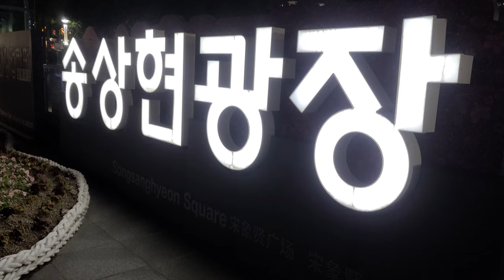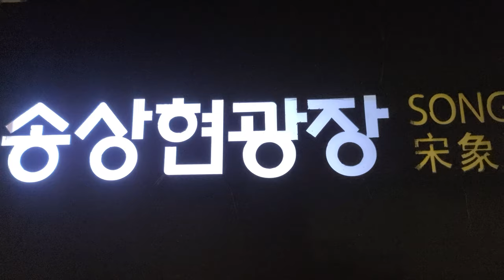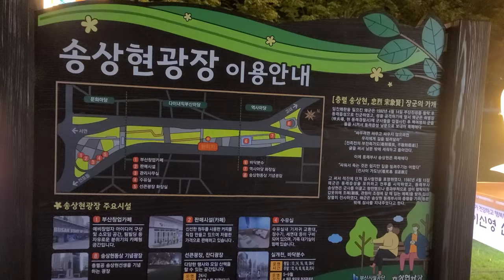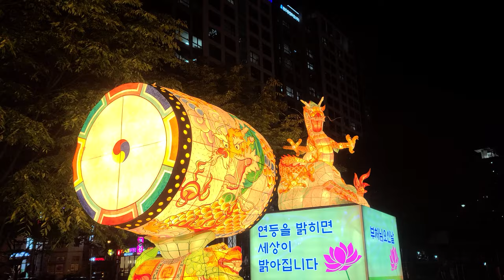4K Cinematic 🎞 Footage 부산 송상현광장 부산 연등축제 전통등 전시 🇰🇷 KOREA BUSAN LOTUS LANTERN Festival 부산창업카페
【4K】 Cinematic Footage | 부산 송상현광장 2565 부산연등축제 | 전통등 전시 |  BUSAN LOTUS LANTERN Festival | Korea

[송상현광장]
부산 서면에서 시청 방향으로 이어지는 삼전교차로에서 송공삼거리까지 34,740m²가량의 부지에 조성된 국내 최대의 도심광장이다. 2010년 공모 및 설계를 시작하여 2013년 10월까지 도로확장 완료 후 공원을 조성하였으며, 잔디광장, 실개천, 산책로, 송상현 동상 기념광장, 바닥분수, 편의시설 등이 조성되었다. 2014년 5월에 개장 하였다.

송상현광장의 명칭은 시민공모를 통해 결정되었다. 왜적의 침입에 결사 의지로 항전한 송상현 동래부사의 애국심을 기리는 차원에서 결정되었으며, 특히 광장에 송상현 동상이 세워져 있는 것도 고려되었다. 송상현 동상은 서면에서 양정 방향의 송공삼거리에 세워져 있다.

BUSAN LOTUS LANTERN FESTIVAL 2021
2021 부산연등축제

일시: 2021년 5월 1일(토) ~ 5월 16일(일) 16일간
장소: 송상현광장

부산연등축제는
부산의 모든 사찰과 시민들이 함께
하는 어울림 마당축제 입니다.

부산의 대표적인 전통문화축제로 다양한 전통연등과
시민체험 프로그램으로 아름다운 연등문화를 부산시민에게
소개하고 있습니다.

00:00-04:53